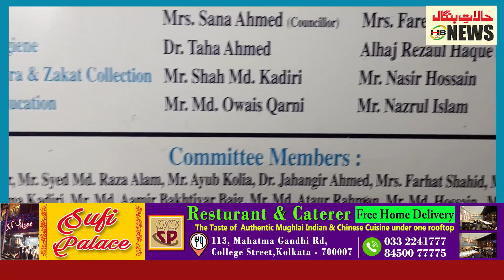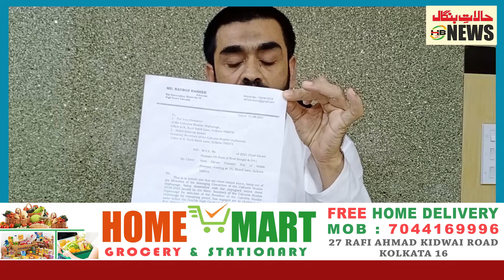CMO member raises questions over the process of selecting CMOs new President.